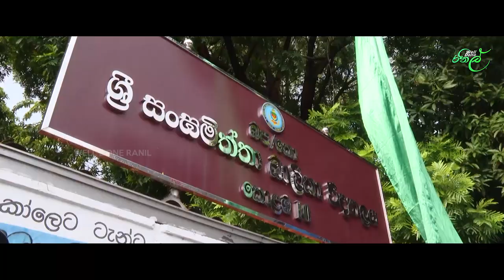Free Textbooks and Uniforms to school children was held at Colombo Sangamiththa Balika Vidyalaya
කොළඹ සංඝමිත්තා බාලිකා විද්‍යාලයේ පැවති පිරිවෙන් හා පාසල් සිසු දරුවන්ට නොමිළයේ පෙළ පොත් හා නිල ඇඳුම් රෙදි බෙදා දීමේ ජාතික උත්සවය